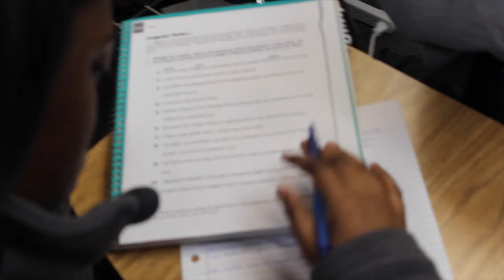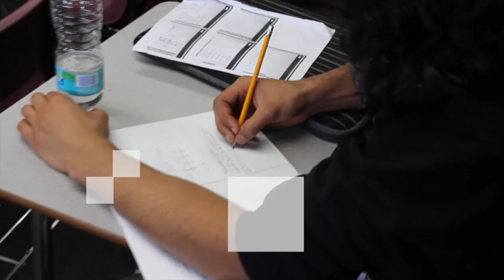Hollywood Christian School - Open House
Join us for an Open House March 19th & 20th!